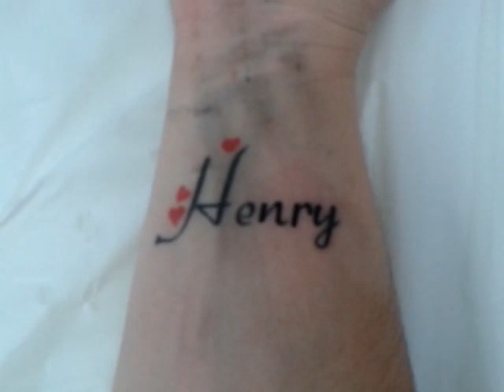DermoGraphic Tattoo-Mr. Paul retocando escrita pulso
Rua Ramos de Azevedo,368 Ribeirao Preto/SP